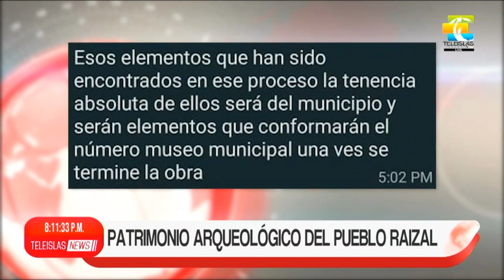EspecialesTeleislasNews 🚨 parte final | Patrimonio arqueológico del pueblo raizal.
TeleislasNews 🚨 Especial parte final | Gran preocupación por parte del pueblo raizal por patrimonio arqueológico que se encuentra sumergido en el mar de Providencia. Material que tiene altas probabilidades de ser afectado por las actividades de dragado que se llevan a cabo en el municipio.